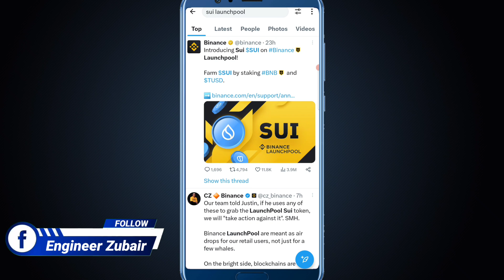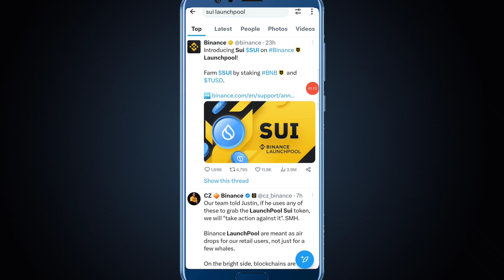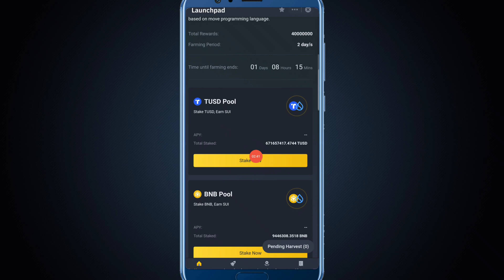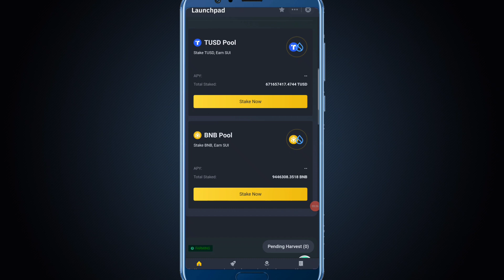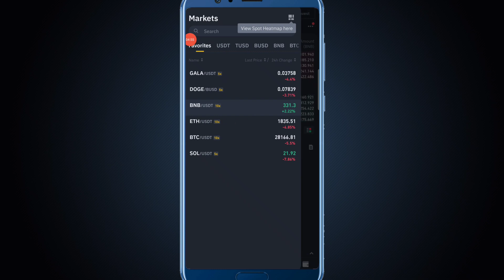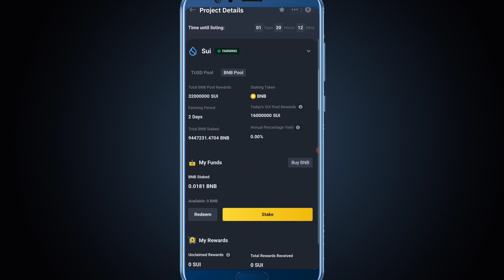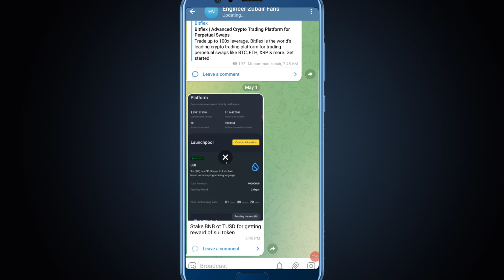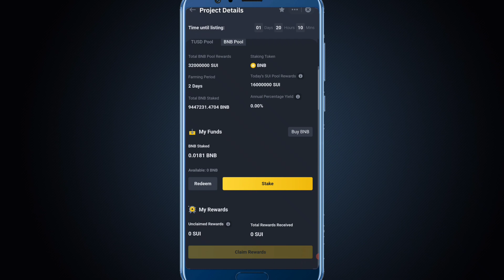Bs 1 Din Reh Gya | Sui Token Binance Launchpool | Sui Token Airdrop | Claim Free Sui Token